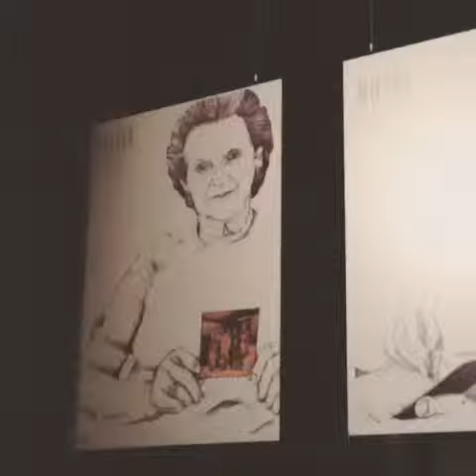My Survivors Project (Short Video) as part of HMD_2014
I would like to thank all the fantastic staff at HMDT for everything they have done to support my project and showcasing it at the main event on Holocaust Memorial Day 2014.

Journeys is the theme for Holocaust Memorial Day 2014.  On HMD 2014 we can learn how journeys themselves became part of genocide, and how the journeys undertaken were often experiences of persecution and terror for so many people who suffered in the Holocaust, under Nazi Persecution and in the subsequent genocides.  We can also learn about the life stories of journeys that brought survivors to the UK and how, in many instances, journeys of return have been part of the experience of rebuilding.